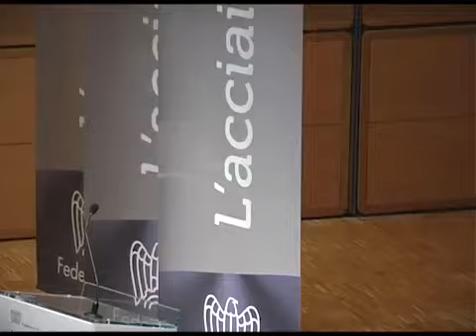Intervista a Giovanni Arvedi